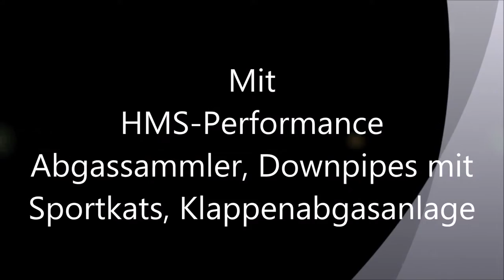Mercedes Benz S 63 AMG V8 BiTurbo mit HMS Performance Abgassammler, Downpipe mit Sportkats und Klapp